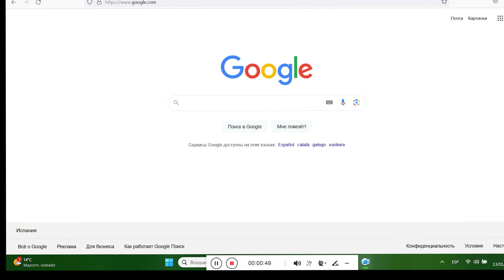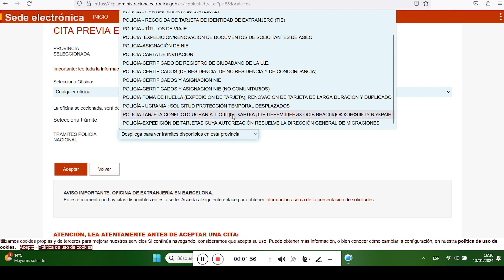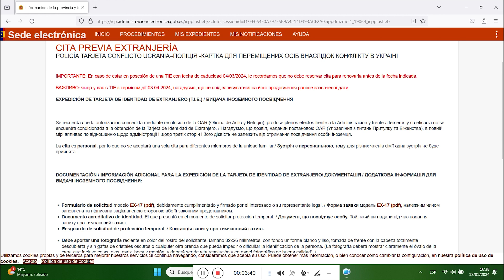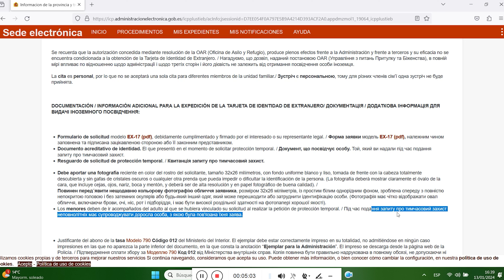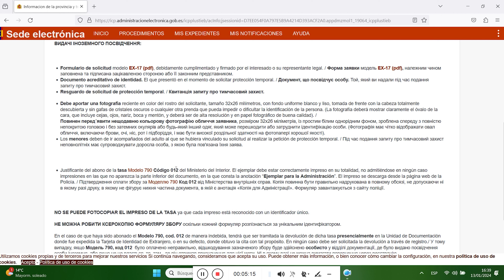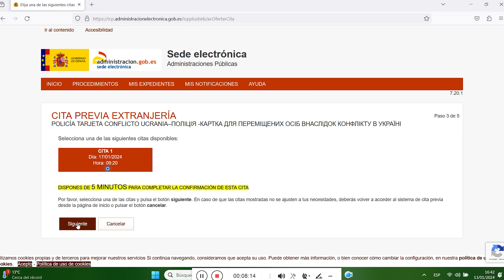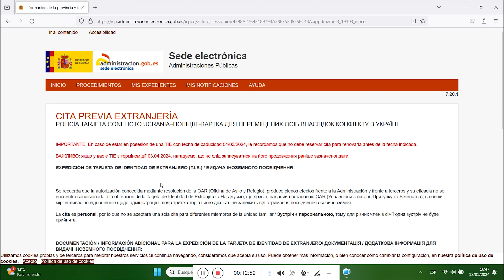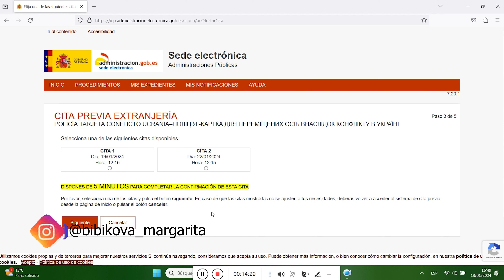Как обновить документы украинцам⁉️ Подробная видеоинструкция‼️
Если у Вас есть вопросы или нужна юридическая помощь, Вы можете связаться со мной: